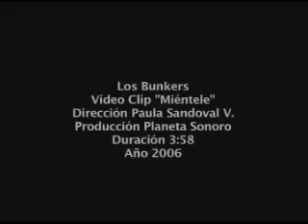Los Bunkers - Mientele